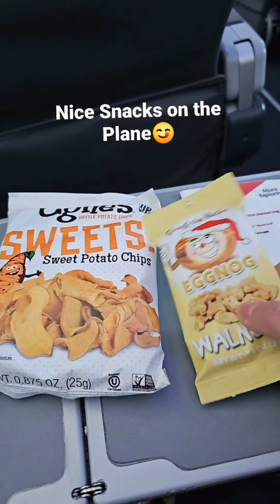Charlotte International Airport Lounge Area Foods to Eat and How It Looks Inside Their Lounge